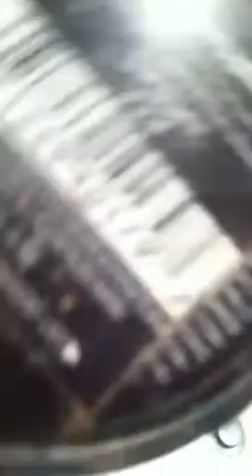Makeup pallets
Me just havin some fun :))